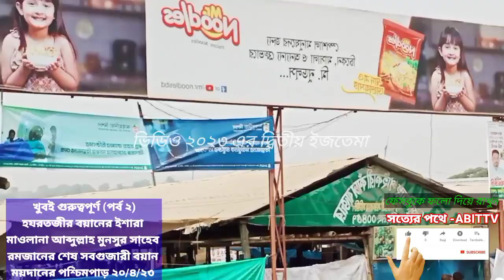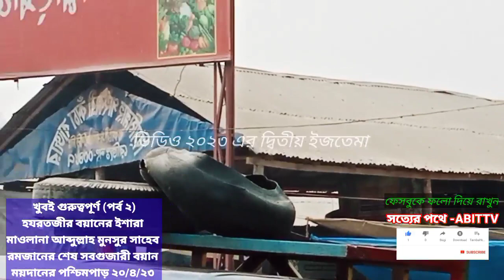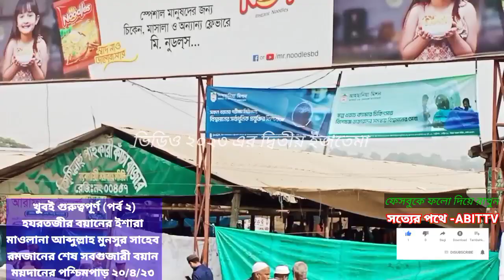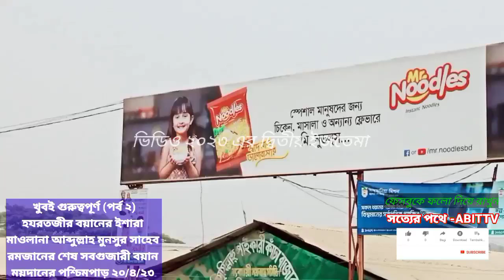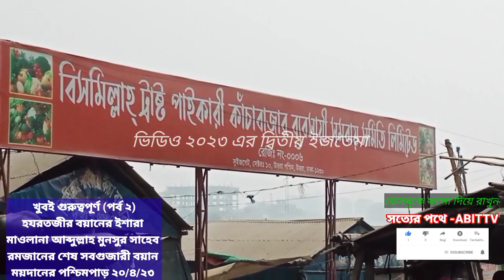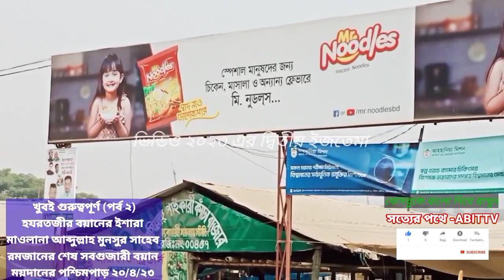(পর্ব২)খুবই গুরুত্বপূর্ণ হযরতজীর বয়ানের ইশারা। মাওঃআব্দুল্লাহ মুনসুর সাহেব রোজার শেষ সবগুজারী বয়ান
পর্ব ২) খুবই গুরুত্বপূর্ণ হযরতজীর বয়ানের ইশারা। মাওঃআব্দুল্লাহ মুনসুর সাহেব রোজার শেষ সবগুজারী